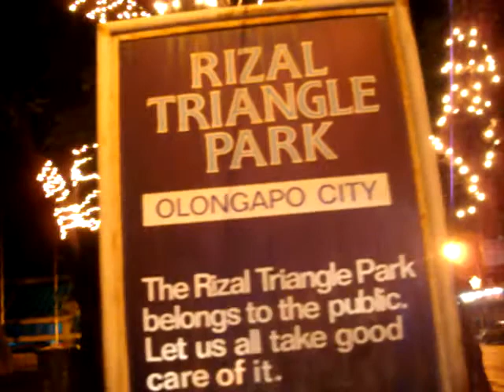RIZAL TRIANGLE PARK, OLONGAPO CITY